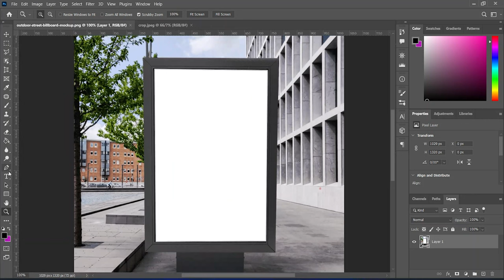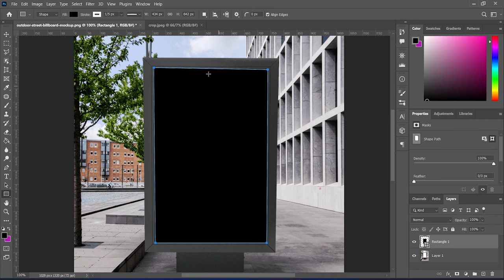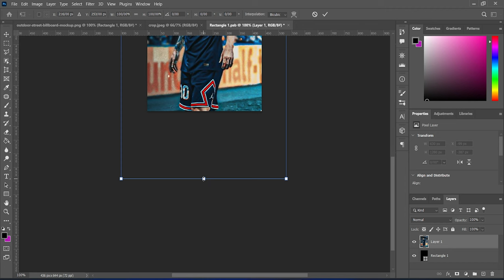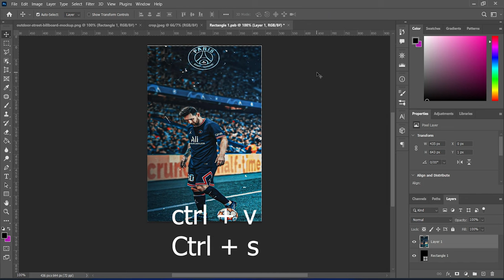how to Place Image on Billboard Photoshop - Mockup Photoshop Tutorial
In This basic Tutorial on placing an image on a billboard in Photoshop, learn How to put an image on a billboard in photoshop. I will show you how to do that in photoshop
With any version of photoshop, you can make it
 happen easily